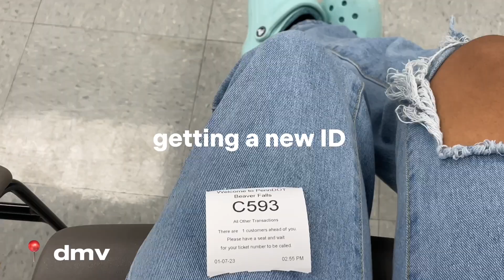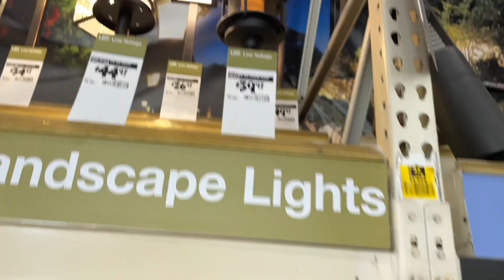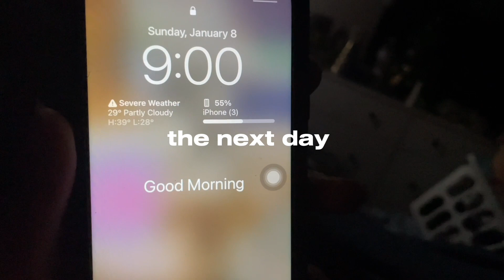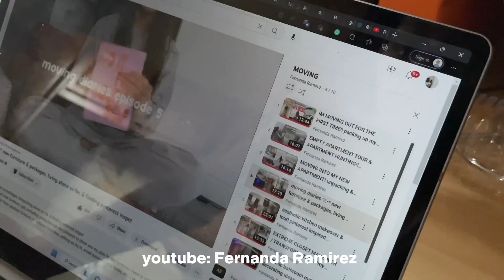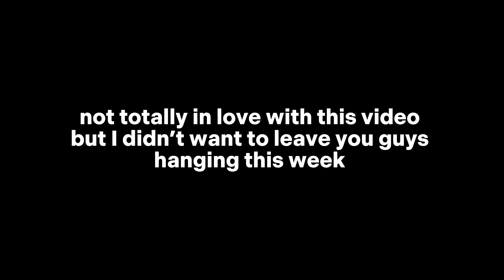*semi* productive days in my life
welcome back to another videooooo. todays video is me attempting to be productive. emphasis on attempting. hope you all enjoy!

let’s chat:
snap // janiamonique